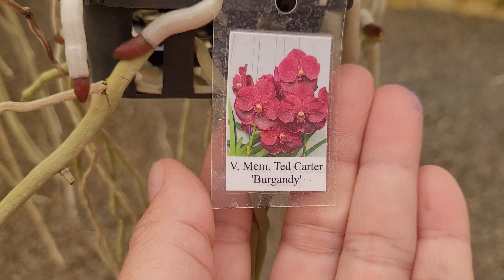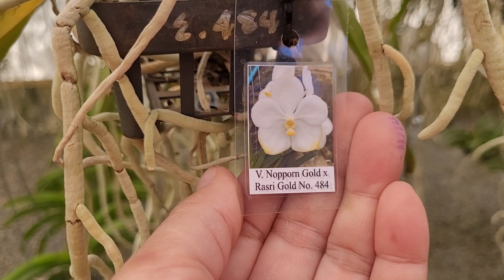Nova importação com muitas novidades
Oi pessoal, essa importação veio muito linda, confere em nosso Site todas as novidades.

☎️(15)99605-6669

Estrada Vicinal Anisio Flores n°83
Jucurrupava-Salto de Pirapora/SP